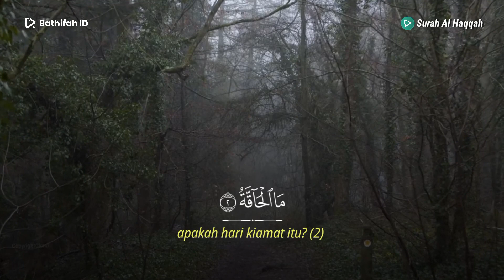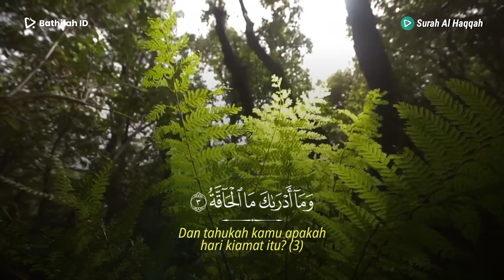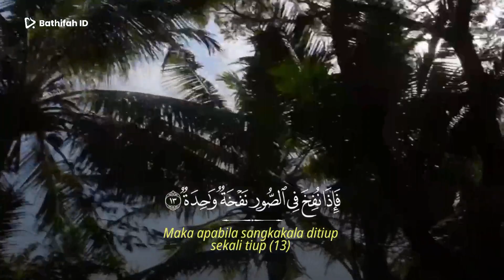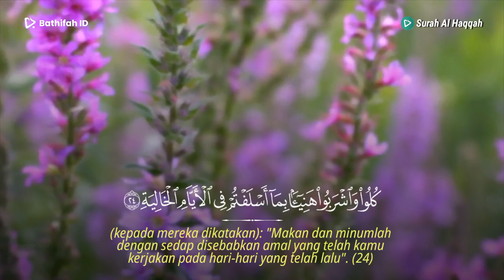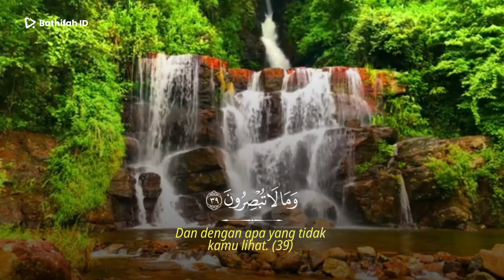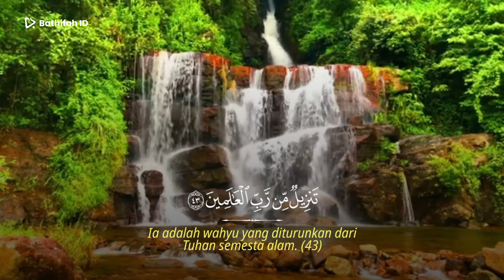Ketika Harta Dan Segalanya Tidak Lagi Bermanfaat - Syaikh Shaya' At Tamimi